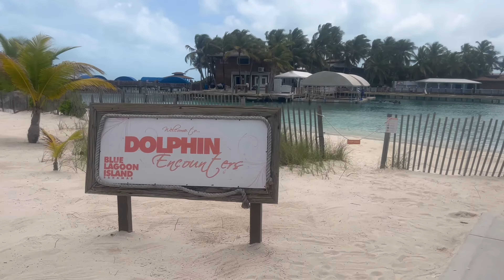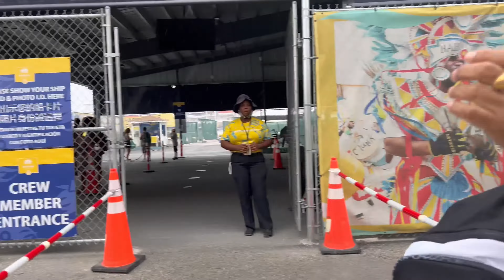Anthem of the Seas| Royal Caribbean 2022| Spring Break| Nassau, Bahamas 🇧🇸| Day 5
Today we woke up at Nassau Bahamas! We ate breakfast at the Windjammer. After breakfast we lined up outside for our Blue Lagoon Dolphin excursion. When we arrived we went straight to snorkel by the beach. We then ate our lunch by the beach. After we ate, we made our way to the dolphin excursion site. We were not allowed to bring any cameras and had to purchase the photos and videos that were taken; which was worth it! We loved hugging and dancing with Sean the dolphin. After that excursion, we spent the rest of the time swimming and snorkeling. We made it back to the port and bought some souvenirs. We boarded back to the ship and went straight to the FlowRider. We then got ready for dinner and ate at the Windjammer. We listened and danced to live music while planing pool at Music Hall. We ended the night by playing the Big Music Game Show at two70.